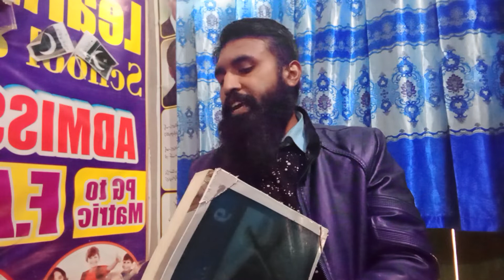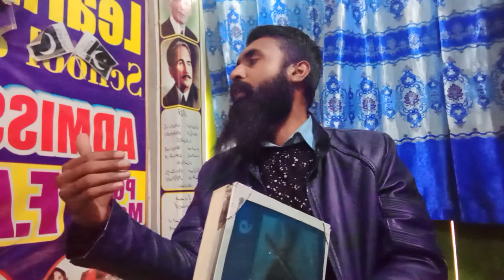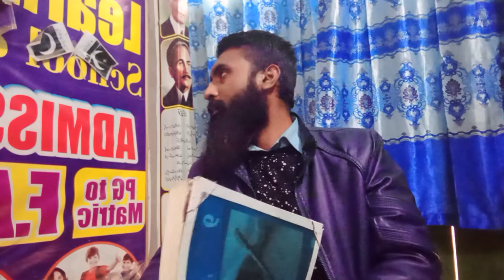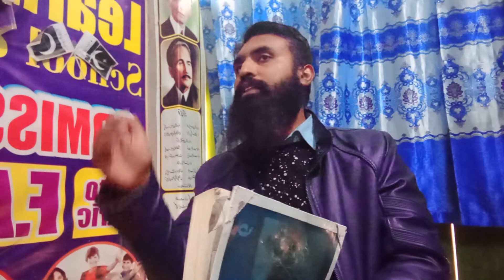9th English chapter 6 paragraph 4 by Sir Abu Bakar Siddique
9th English chapter 6 paragraph 4 urdu translation very important for annual exams